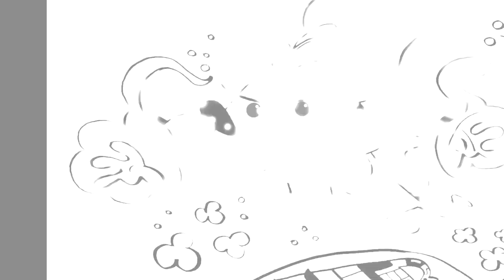HANGING WITH THE BEASTLY CLAN! THE LAST OF US REMASTERED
PSN: thebeastlygamer-

Wii-U: 0Beastly-Gamer0

Favorite Artist: Utada Hikaru
Favorite Movie : Kingpin, The Island, Psycho.
Favorite Youtube Show: Beastly Thoughts
Favorite Lady: My Wife!!